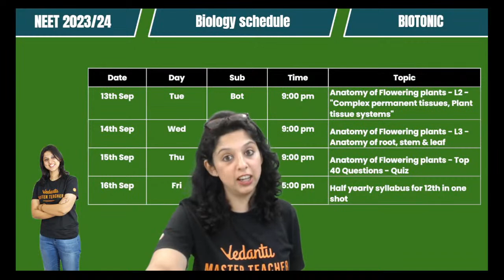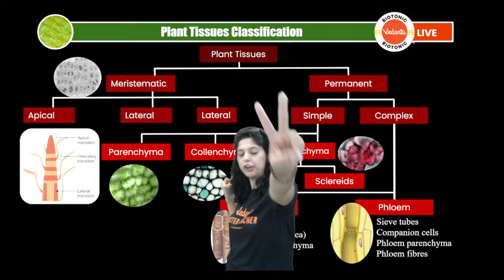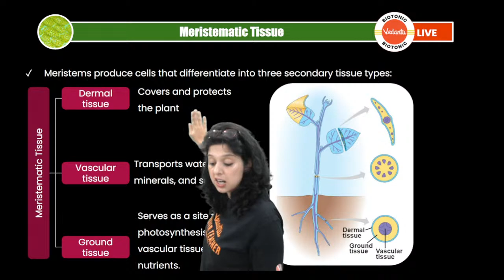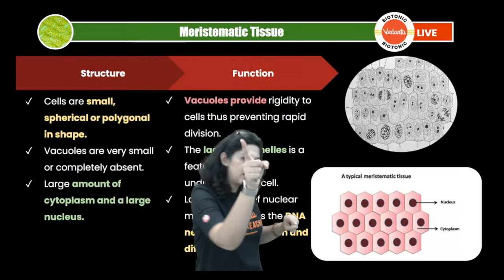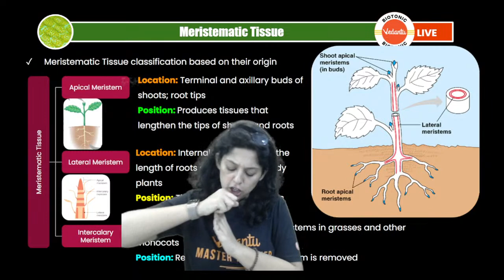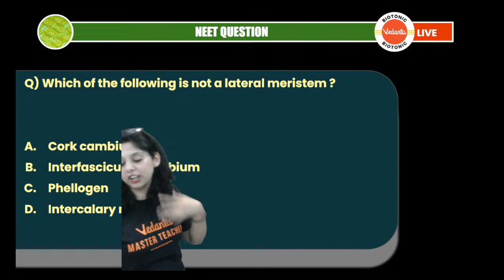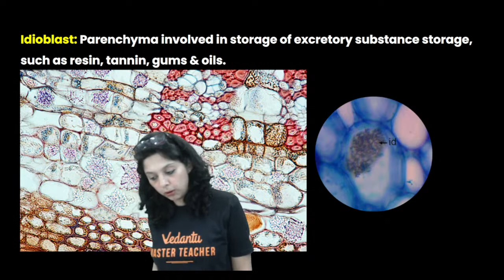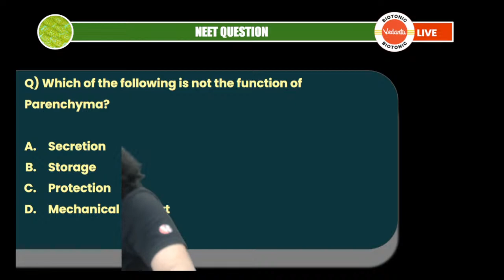Anatomy of Flowering Plants | L1 Meristematic Tissues, Simple Permanent Tissues | Vani M'am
In this session, Vani Ma'am will cover the topic of Meristematic Tissues, Simple Permanent Tissues from the chapter Anatomy of Flowering Plants. This session will be very helpful for NEET 2023/24 aspirants.

Ab Jeet Lo NEET - Vedantu invites you to BIHAR KE CHAMPIONS, the counseling event to guide you through your NEET preparations/ NEET college admissions. Fill out the Form

Sign In to get Free CBSE, ICSE & State Board NCERT Solutions, Revision Notes, Sample Paper